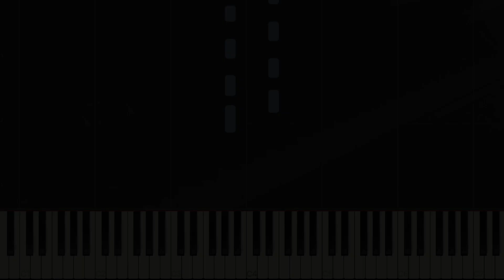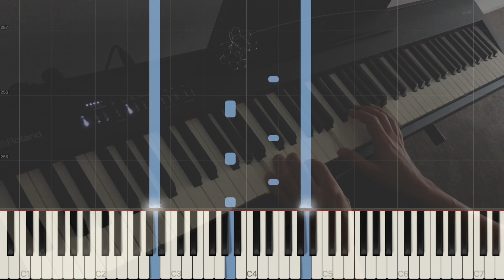Snow Patrol - Chasing Cars - piano Tutorial + MIDI file (link in the description)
By request! Tutorial for piano version of Chasing Cars by Snow Patrol.